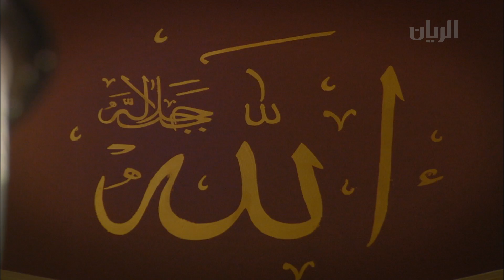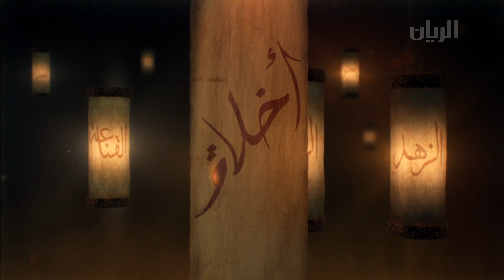برنامج أخلاق - الحلقة السابعة - الأدب مع الله (الجزء الثاني) - 05-07-2014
يتحدث فضيلة الشيخ الدكتور سعيد البديوي في هذه الحلقة عن الأدب مع الله عز وجل.